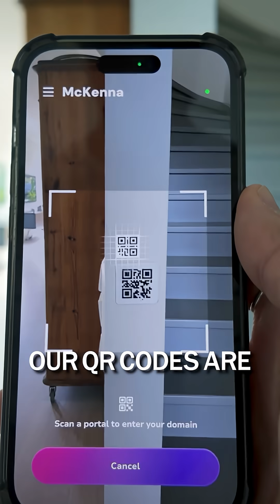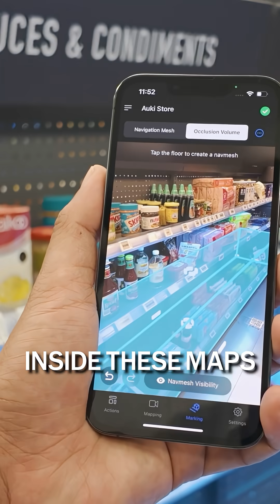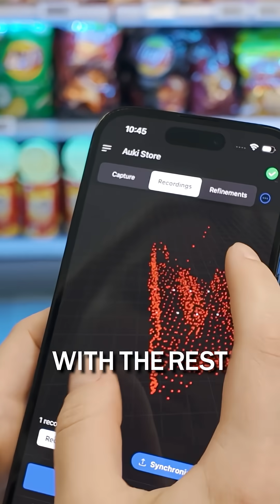Auki’s journey from shared AR to real world web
Phones were just the start.

We’re building a world where smart glasses and robots share the same coordinates… no matter the brand, no matter the app.

This is the Auki Network: a shared spatial layer where every device can see and understand the same world.

Ready to build the next layer of reality? Join us.